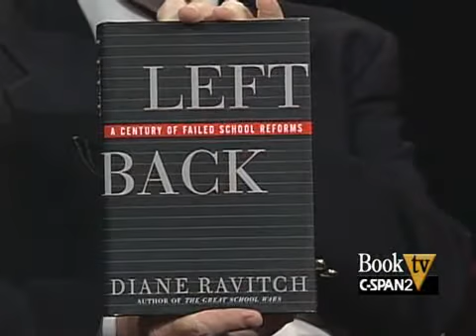Book TV: Booknotes: Diane Ravitch, "Left Back"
Encore Booknotes: Diane Ravitch, "Left Back: A Century of Failed School Reforms"

From September 2000, Diane Ravitch discusses her book "Left Back" on Booknotes with Brian Lamb.  Ms. Ravitch chronicles the debates that have determined education policies over the last century.  She argues that the changing purposes of education has been the main factor undermining success, and that by refocusing learning on the aquisition of knowledge, students and schools will be more successful.